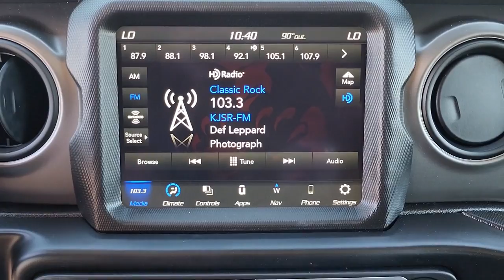2021 Jeep Wrangler Owasso, Tulsa, Claremore, Pryor, Broken Arrow, OK U831321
Black Clearcoat Used 2021 Jeep Wrangler available in Owasso, Oklahoma at Suburban Chevrolet. Servicing the Tulsa, Claremore, Pryor, Broken Arrow, OK area.
2021 Jeep Wrangler Unlimited Willys - Stock#: U831321 - VIN#: 1C4HJXDN1MW856781

Suburban Chevrolet
1300 S Lynn Riggs Blvd

Recent Arrival! Odometer is 5837 miles below market average!Black Clearcoat Wrangler Unlimited Willys 2.0L I4 DOHC 4WD